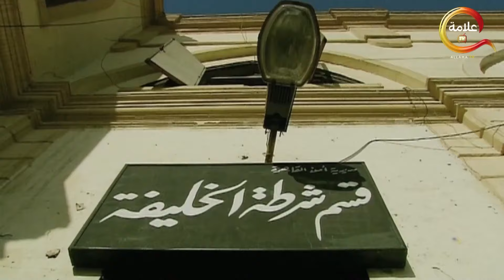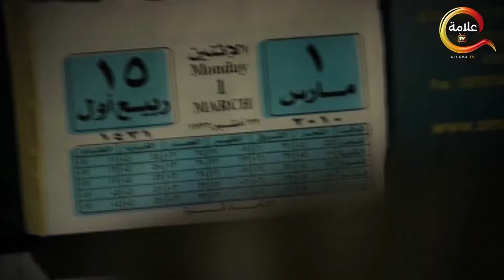حصريا الحلقة الثالثة و الرابعة من مسلسل روز وليلي بطولة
تتورط محققتان خاصتان على وشك الإفلاس مع عصابة خطيرة عن طريق الخطأ وتشرعان في مهمة للكشف عن عمليتها المخالفة للقانون.

ﺇﺧﺮاﺝ:  أدريان شيرجولد
ﺗﺄﻟﻴﻒ: كريس كول

طاقم العمل: يسرا - نيللي كريم - تيام قمر - أحمد وفيق - أمل رزق - عارفة عبدالرسول